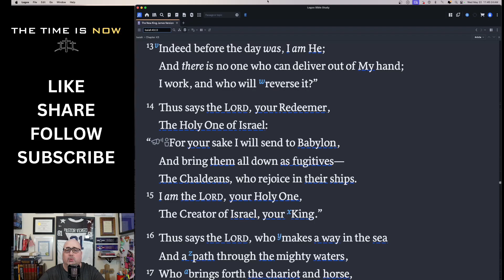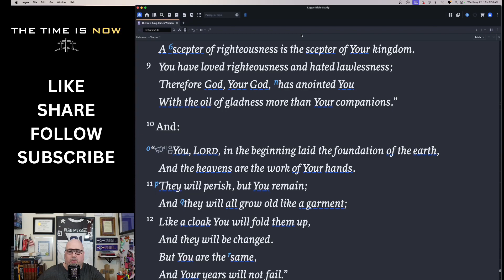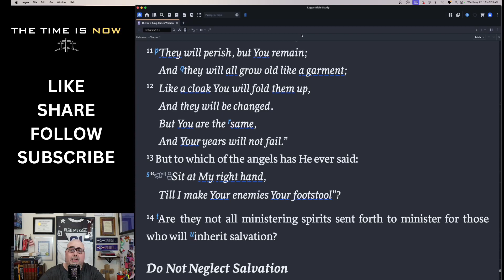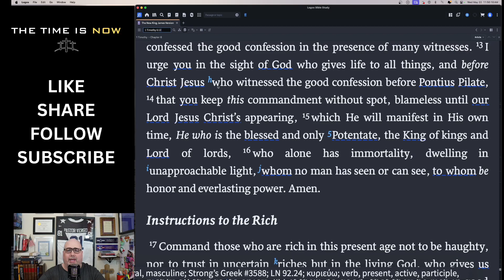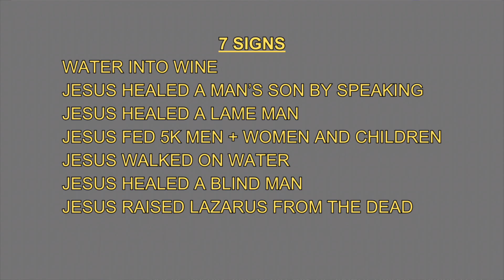Is Jesus God?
Timecodes
0:00 Intro
0:32 Jesus Claims To Be God
1:40 Jesus Has The Attributes Of God
3:05 Jesus Has The Titles Of God
5:02 Does Thomas Recognizes Jesus As God
5:26 Jesus’ Seven Miracles/Signs
6:22 Jesus’ Seven “I Am” Statements
6:49 Conclusion